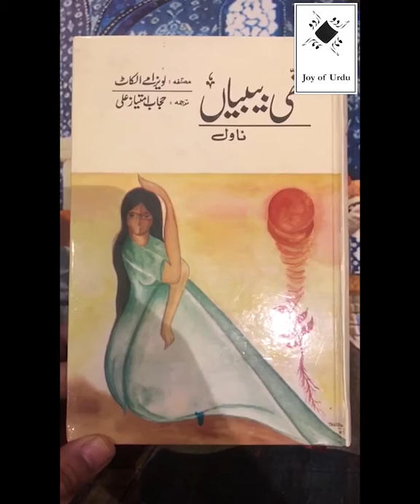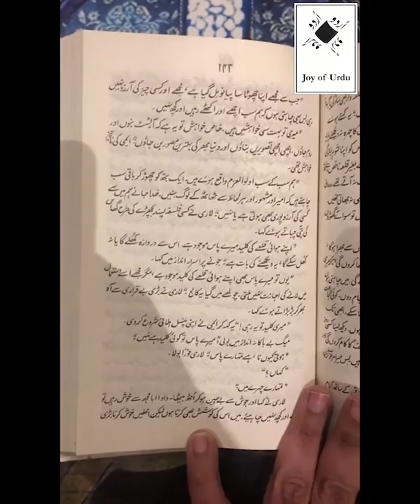# 33: Hijab Imtiaz Ali | Kami Kidwai, London | Ghar Bethiye, Kitabein Parhiye Campaign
Our long time advisor Kami Saheb joined us from a London for the Joy of Urdu Social Distancing Campaign, Stay @ Home & Read/ Ghar Bethiye, Kitabein Parhiye.

"Hijab Imtiaz Ali was from Hyderabad Deccan, and was the first Muslim woman pilot of the Sub-Continent. She moved to Lahore when she got married to playwright Imtiaz Ali Taj of the Anarkali fame. It is said that Sajjad Haidar Yildaram, father of Qurratulain Hyder , arranged her marriage to Imtiaz Ali Taj. She was prolific and wrote short stories , essays, sketches, memoirs. She also was amongst the first to tackle science fiction as a genre in Urdu.
One of her books I find most interesting is her translation of Louisa May Alcott's Little Women for which she used the amusing title of 'Nanhi Bibiyan'. Shaukat Thanvi the noted humourist translated some of the original english verses into Urdu for this book."

We ran this popular socialdistancing campaign, GharBethiyeKitabeinParhiye asking you to stay indoors: read and acquaint yourself with the wealth of Urdu literature at our disposal (if you are privileged to be able to do that). We received scores of selfie videos from all ages, countries, and walks of life, and even celebrities!

People read excerpts, recited poetry, some sang, including a Bollywood singer! From children in Grade 2, to retirees; and from 40 cities around the world, from countries such as Pakistan, Russia, US, Canada, UK, UAE, and across the border, from India!

Joy of Urdu shared a total of 193 videos, from 40 cities, 10 countries, covering over 104 authors, including 15 people who read their own work. We had 22 videos for and by kids. In the regional language segment we covered Hazargi, Punjabi, Brahvi, Baluchi, Pushto, Sindhi languages.